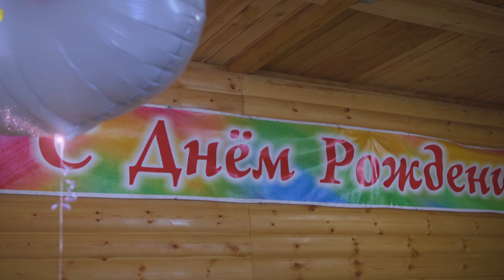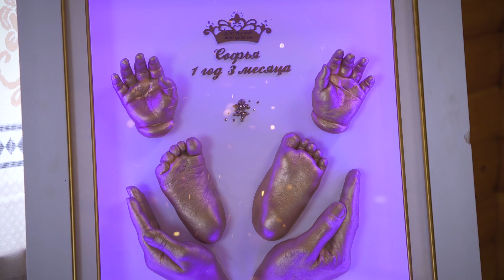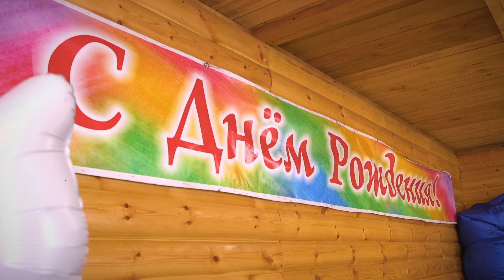Позабытые ремёсла #68 "Детства теплая рука"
Наверное, самый  счастливый  момент в жизни любой семьи — это появление ребенка. Молодые  родители не могут нарадоваться своему чаду, их восхищает буквально все. Поэтому у родителей возникает устойчивое желание  остановить мгновение и  сохранить в памяти  первые слова , следы  теплых ручек и крошечных ножек. Давайте посмотрим, как это делает мастер по изготовлению гипсовых слепков Анастасия Зуева